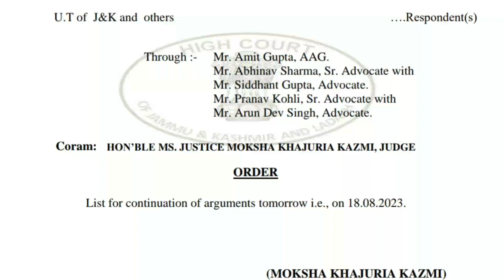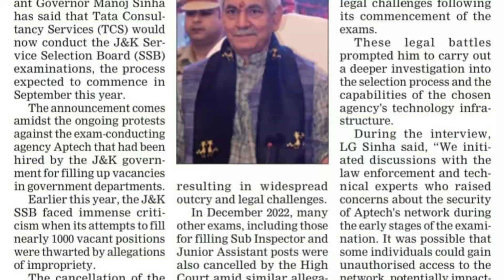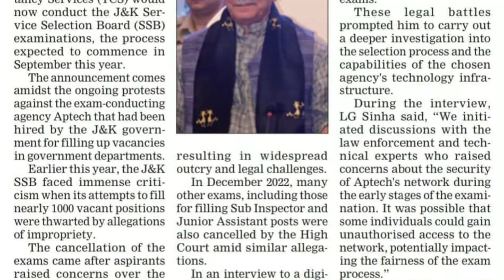Jkssb Court Update Today | Dated 18-03-2023 | TCS Company Now Conduct Jkssb Exams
JOIN OUR TELEGRAM GROUP For More Latest Updates